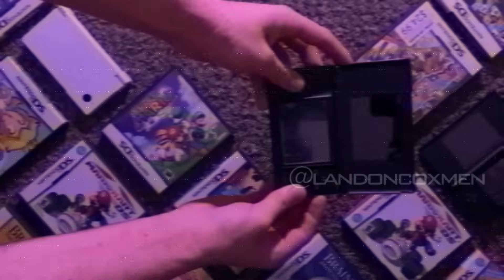Nintendo DS Music Mix (Nostalgia, on two screens) | Landon Coxmen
Here's a mix of some of the Nintendo community's favorite (along with some of my personal favorite) Nintendo DS tunes. (Track list/times below)

I claim no ownership over any of the audio featured in this video. This video is not monetized, and I receive no monetary gain from it. This video was created for listening and enjoyment purposes only.

All of the visual elements featured in this video were created and are owned by myself, Landon Cavalier, WITH THE EXCEPTION of various Nintendo Console logos.

Timestamps:

0:00 - Intro

0:14 - "Title Screen" New Super Mario Bros.
0:57 - "Title Screen" Brain Age
1:56 - "Walking the Dog" Nintendogs
4:03 - "Main Theme" Mario Kart DS
6:32 - "Set Sail for Adventure" The Legend of Zelda Phantom Hourglass
8:44 - "Spring Breeze" Kirby Super Star Ultra
9:38 - "Rabbit's Theme" Super Mario 64 DS
10:30 - "Play Nicely, Everyone" Mario Party DS
11:32 - "On to the Next Adventure!" Mario & Luigi Bowser's Inside Story
13:00 - "Camera (Main Menu)" Nintendo DSi System
15:43 - "World 1" New Super Mario Bros.
16:24 - "Green Grounds (World 1 Theme)" Kirby Mass Attack
17:30 - "Coaster Hills" Mario vs. Donkey Kong Mini-Land Mayhem!
19:34 - "D.I.Y. Shop" WarioWare D.I.Y.
21:58 - "Big Mushroom" Super Mario 64 DS
22:58 - "Backgammon/Chess" Clubhouse Games (42 All-Time Classics)
25:39 - "1 PM" Animal Crossing Wild World
27:36 - "Yoshi Falls" Mario Kart DS
29:29 - "Rachel's Theme" Advance Wars Dual Strike
31:45 - "Shop" Nintendo DSi System
34:03 - "Trial" Phoenix Wright Ace Attorney
35:49 - "Results" Brain Age
37:17 - "File Select" Super Princess Peach
40:17 - "Realm Overworld" The Legend of Zelda Spirit Tracks
44:26 - "The Pressure's On" Mario Party DS
45:26 - "Title" WarioWare Touched!
47:41 - "Title" Tetris DS
49:07 - "Title" Planet Puzzle League
53:41 - "The Roost" Animal Crossing Wild World
54:57 - "Title Screen" Pokemon Black & Pokemon White
56:15 - "World Map" Scribblenauts
58:52 - "Score Attack" Yoshi Touch & Go
1:01:10 - "Multiplayer Menu" Mario Kart DS
1:02:15 - "Mario Stadium/Glare Desert" Mario Hoops 3 on 3
1:03:58 - "Main Theme" Nintendogs
1:06:21 - "Main Menu" Wario Master of Disguise
1:08:03 - "Main Menu" Clubhouse Games (42 All-Time Classics)
1:11:48 - "Introduction" Pokemon Diamond & Pokemon Pearl
1:13:00 - "Tiny Town" Kirby Canvas Curse
1:16:16 - "Balloon Mario" Super Mario 64 DS
1:17:16 - "1st Floor / Mushroom Mayhem I" Mario vs. Donkey Kong 2 March of the Minis
1:22:37 - "Beachside Dreaming" Mario & Luigi Bowser's Inside Story
1:25:00 - "Battle! (Cheren/Bianca)" Pokemon Black & Pokemon White
1:26:36 - "4 PM" Animal Crossing Wild World
1:28:30 - "Desert" New Super Mario Bros.
1:30:07 - "Camera (Take Photos)" Nintendo DSi System
1:34:00 - "Phoenix Wright: Objection!" Pheonix Wright Ace Attorney
1:35:09 - "Vibe Island" Super Princess Peach
1:38:09 - "The Hero of the Winds - The Storyteller's Memories" The Legend of Zelda Phantom Hourglass
1:39:15 - "Tutorial & Setup" Brain Age
1:41:07 - "Flower Field" Yoshi's Island DS
1:42:10 - "Wiggler's Garden" Mario Party DS
1:43:43 - "Waluigi Pinball" Mario Kart DS
1:45:53 - "Menu" Brain Age
1:47:05 - "Main Menu" Mario & Sonic at The Olympic Games (DS)
1:49:33 - "Stage Music 1" Kirby Squeak Squad
1:52:19 - "Intro" GTA Chinatown Wars
1:55:07 - "Defino Square" Mario Kart DS
1:57:32 - "Main Menu" WarioWare D.I.Y.
1:59:44 - "Aboda Village" The Legend of Zelda Spirit Tracks
2:02:39 - "Jake's Theme" Advance Wars Dual Strike
2:05:51 - "Mario Kart" Nintendogs
2:07:27 - "Flower Garden" Yoshi's Island DS
2:08:55 - "Rec Room" Super Mario 64 DS
2:09:37 - "Main Theme" Scribblenauts
2:13:18 - "Vegetable Valley Rendition" Kirby Squeak Squad
2:14:52 - "Title" Mario & Luigi Partners in Time
2:15:54 - "Main Menu" Mario Kart DS
2:17:19 - "Mario Tetris (Standard / Level 1, 2, 8, 9)" Tetris DS
2:20:12 - "Overworld" New Super Mario Bros.
2:23:08 - "In The Fields" The Legend of Zelda Spirit Tracks
2:24:45 - "The Pokemon Lab" Pokemon Diamond & Pokemon Pearl
2:25:58 - "Questioning Moderato 2001" Pheonix Wright Ace Attorney
2:27:39 - "Right There, Ride On" Sonic Rush
2:30:15 - "VS. Mode (Snowland)" New Super Mario Bros.
2:32:38 - "Character Select" Mario Hoops 3 on 3
2:34:13 - "Boss Battle" Kirby Super Star Ultra
2:36:01 - "Peach's Castle" Mario & Luigi Partners in Time
2:38:17 - "File Select" Kirby Super Star Ultra
2:39:13 - "Menu" Brain Age 2
2:40:16 - "Staff Roll" New Super Mario Bros.